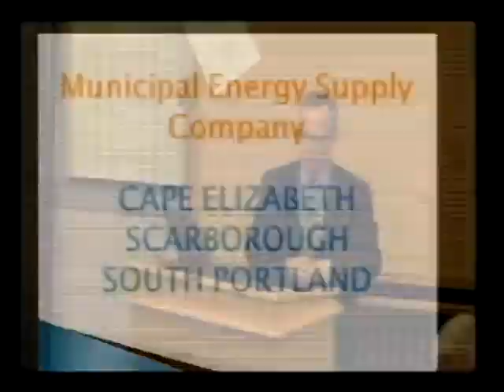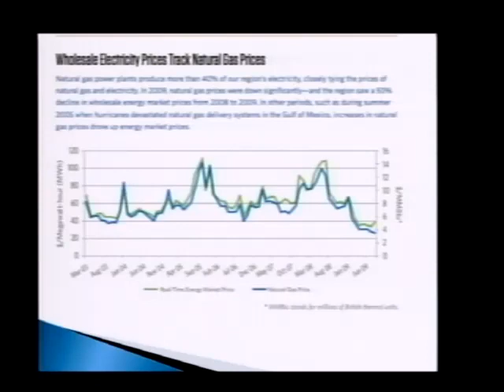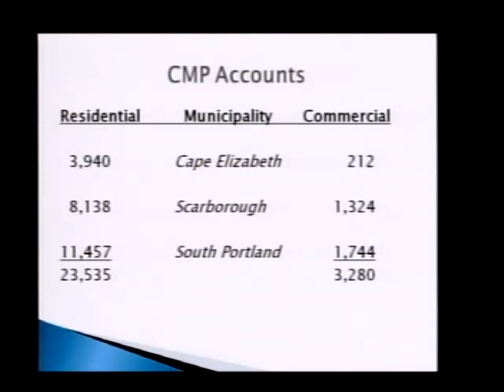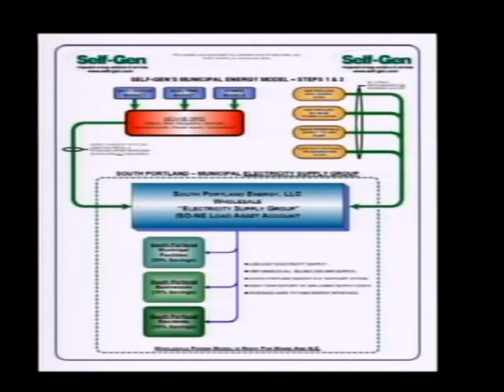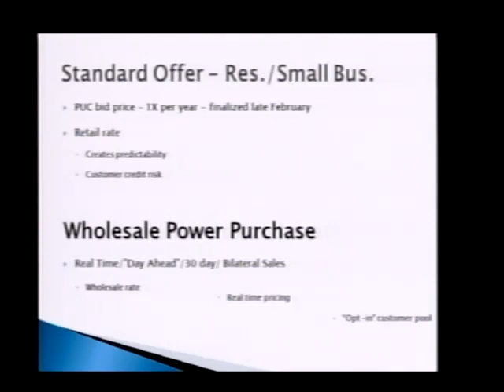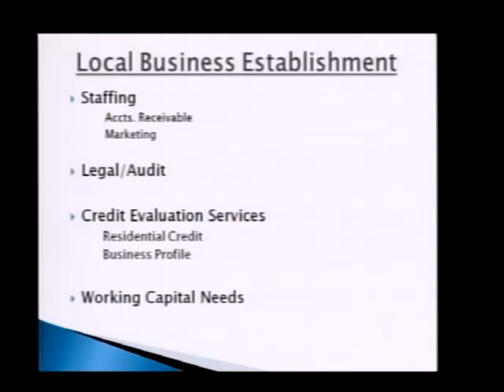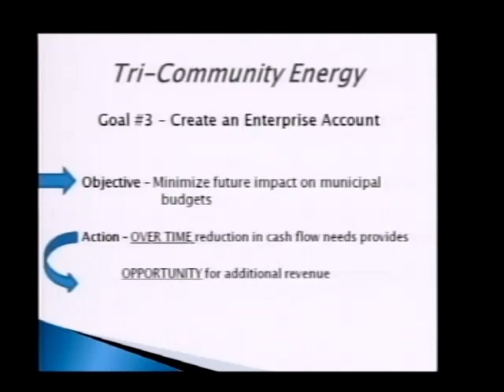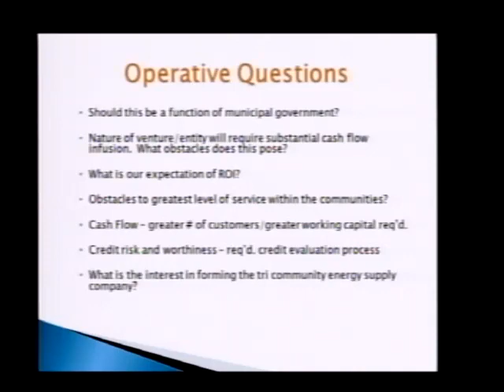Municipal Energy Supply Workshop February 17, 2011